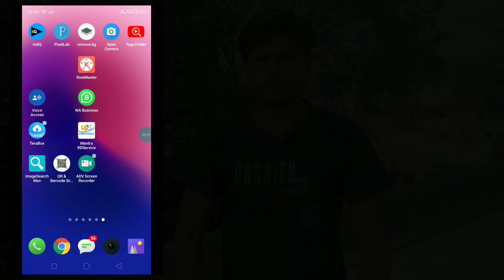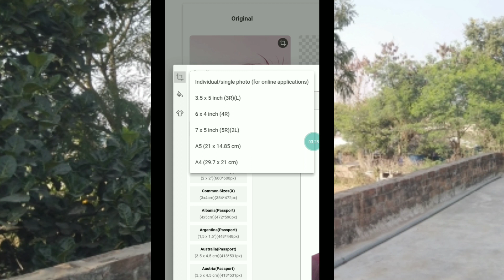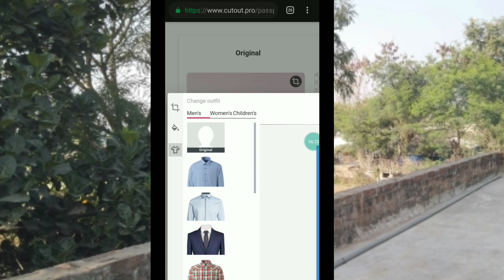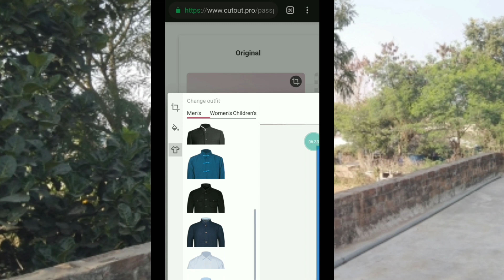photo ka background kaise change kare ⚡ how to change photo background⚡@TechnologyGyan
Your Topics -

1 click me photo ka background kaise change kare
passpor ka bacground change kaise kare
jio phone me online photo ka background kaise change kare
mobile me photo ka background kaise change kare
apne photo ka background kaise change kare
photo editing
photo
make joke of
keep supporting
dholak
the mridul